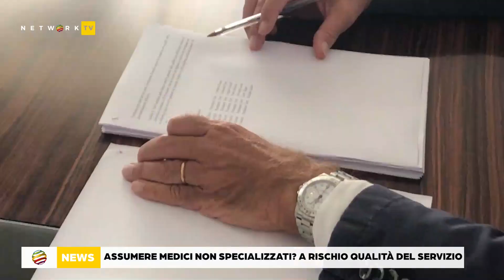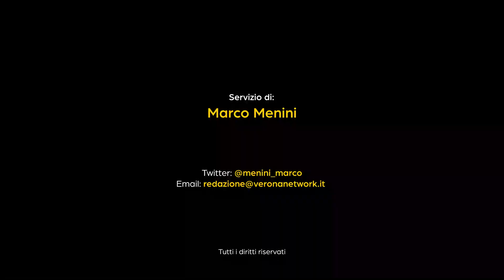Assumere medici non specializzati? A rischio la qualità del servizio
Dopo le delibere della Regione Veneto per l'assunzione di 500 medici laureati e abilitati ma non specializzati, interviene l'Ordine dei Medici chirughi e Odontoiatri di Verona, che contestano la decisione.